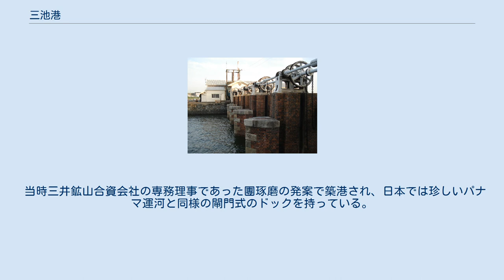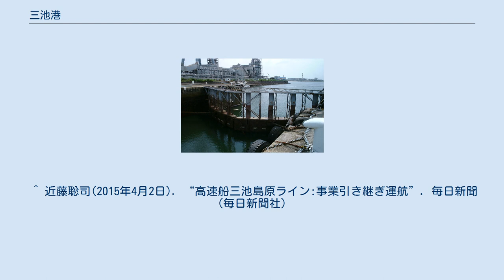三池港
三池港閘門(1999年7月28日撮影・背後に写っている九州電力港発電所は現存せず) 三池港閘門施設を通過するタグボート 三池港閘門の脇にあるスルースゲート 三池港閘門施設を動かす水流ポンプ 三池港（みいけこう）は、福岡県大牟田市にある港湾である。
港湾管理者は福岡県。
 当時三井鉱山合資会社の専務理事であった團琢磨の発案で築港され、日本では珍しいパナマ運河と同様の閘門式のドックを持っている。
 現役の港でありながら、2015年5月4日にイコモス（国際記念物遺跡会議）からユネスコへ世界遺産リストに記載勧告がなされ、同年7月に正式登録された明治日本の産業革命遺産 製鉄・製鋼、造船、石炭産業の23構成資産に含まれており、長崎造船所などとともに日本の稼働資産としては初の世界遺産登録となった。
 1930年頃（昭和初頭）の三池港周辺の地図。
 ^ “祝・世界遺産! 国内19番目の「明治日本の産業革命遺産」全23資産を一挙紹介”. マイナビニュース. 2018年9月18日閲覧。
 ^ 近藤聡司(2015年4月2日). “高速船三池島原ライン:事業引き継ぎ運航”. 毎日新聞 (毎日新聞社)